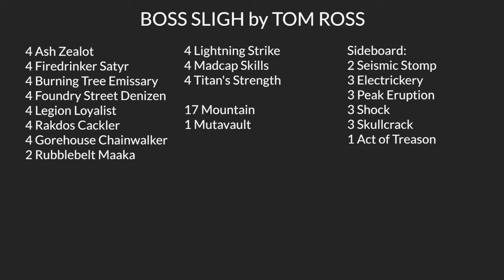SCGDAL: Deck Tech - Mono-Red Aggro with Tom Ross | Standard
From SCG Dallas on November 9th, 2013